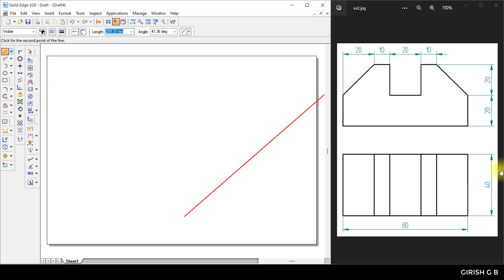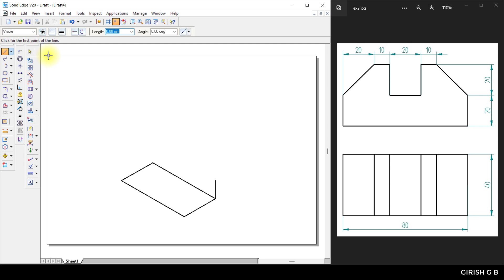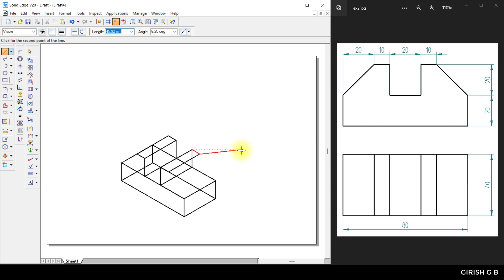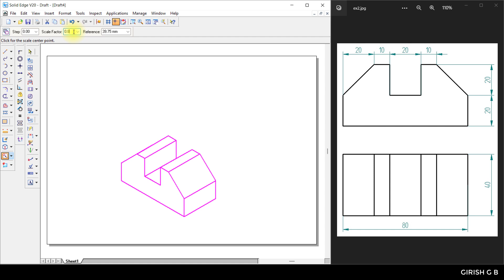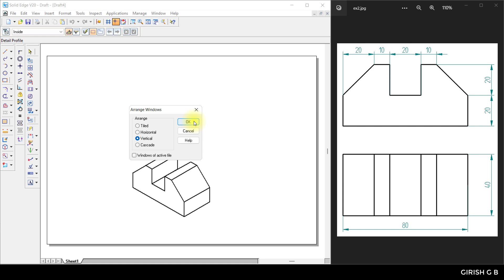EX1.2 20ME02P Orthographic to Isometric - CAEG Lab Solid Edge (Kannada)